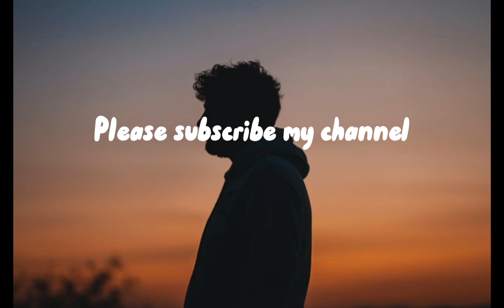আমার এখন জীবনে কিছু হারাবার ভয় নেই 😥😥😥😥😥😥